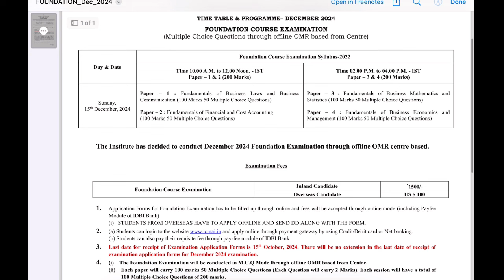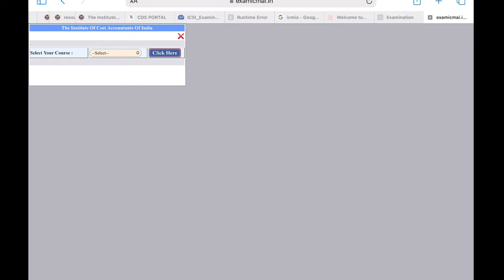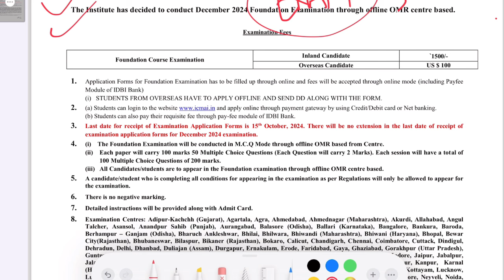ICMAI Official Announcement CMA foundation December 2024 | High alert by ICMAI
How to Fill CMA Foundation December 2024 Exams form